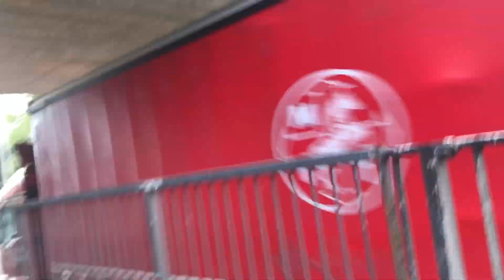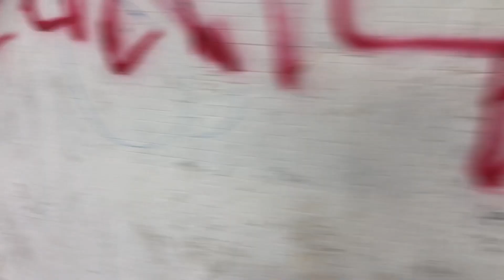Dogs And Pets On Sefton Coast Episode: 15 - been long enough